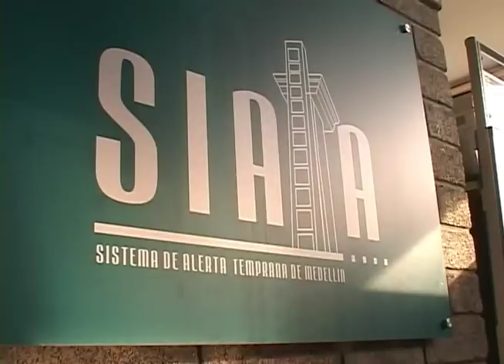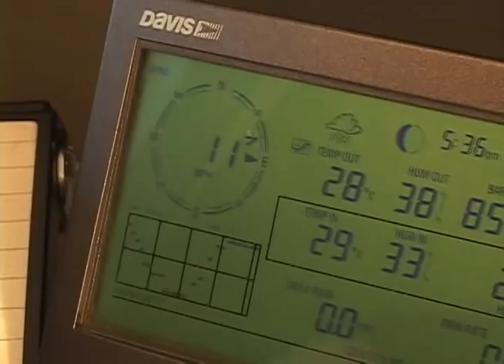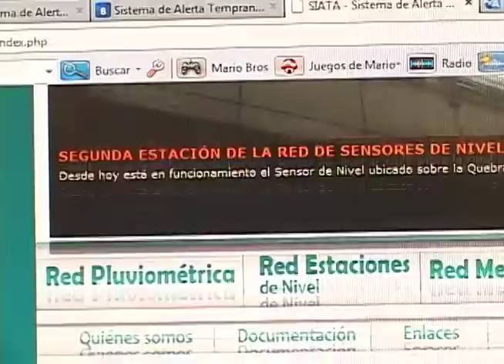Torre Siata [Clima]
El sistema de alerta temprana es el encargado de prevenir desastres climáticos y naturales en nuestra ciudad, nosotros fuimos a hablar con ellos, a conocer como es su funcionamiento y cómo es alertar a toda una ciudad para que esté prevenida con respecto a nuevos cambios en la atmósfera.